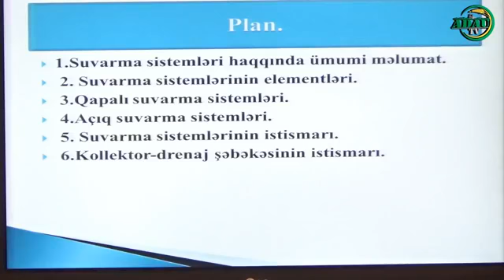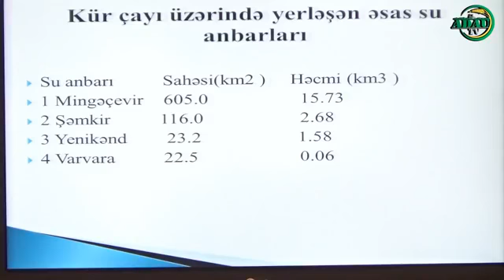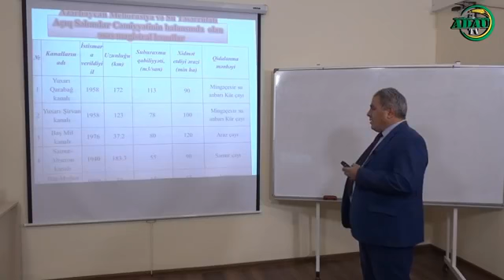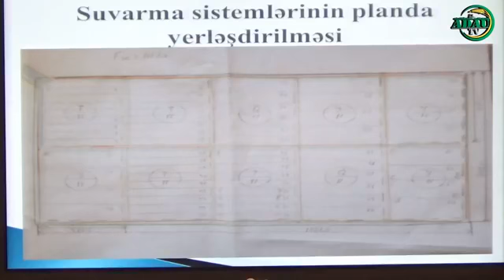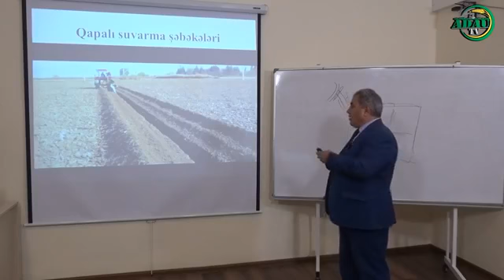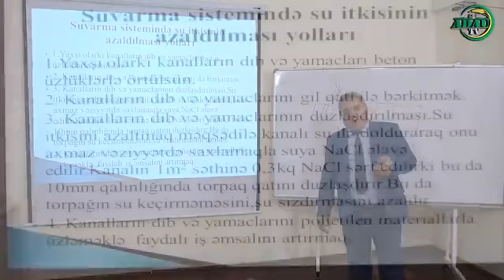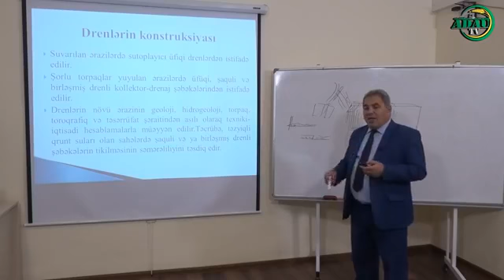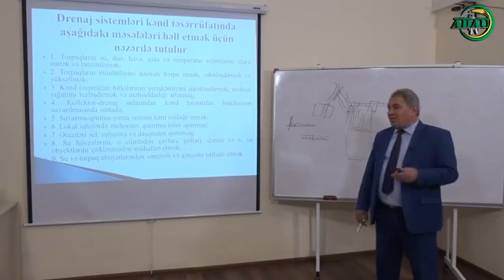Mövzu: "Suvarma sistemlərinin istismarı və ona nəzarət" (Online dərs-708)